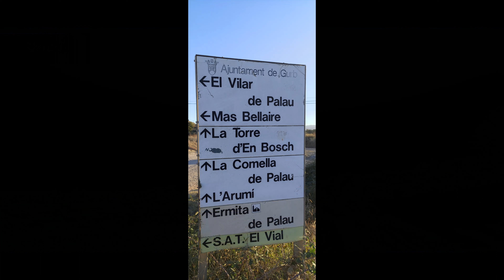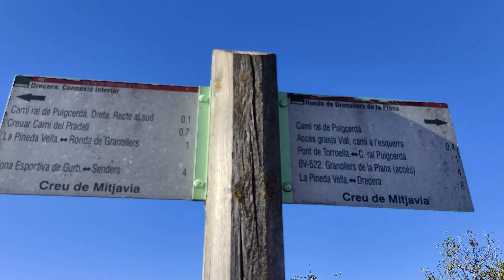Gurb-Ermita palau.Puente torroella.Cruz mitjavia-2023.mp4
gurb-ermita palau.pont torroella.creu mitjavia-v1m-2023.mp4